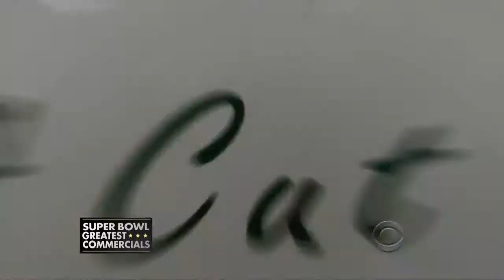Poor Rex 😭😭😂😂 SuperBowl Budweiser by raffikirks Super Bowl's Greatest Commercials 2016 CBS